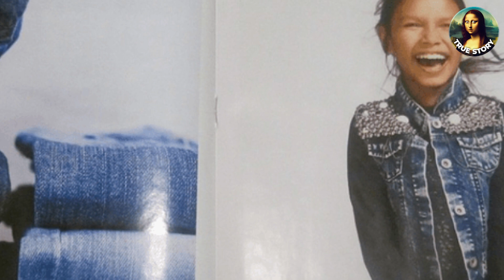The Mother Left Her Daughter in the House All Alone Ten Years Later, the Unthinkable Happened!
No light emanated from the seemingly deserted dwelling, and passers-by finally decided to alert the authorities.